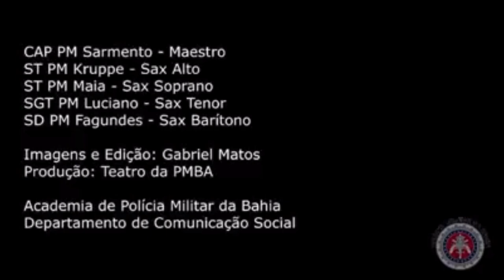Quarteto de Sax da policia Militar da Bahia - Sapato Velho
Quarteto de Sax da Banda de Musica do Maestro Wanderley leva musica ao pelourinho nesse momento de afastamento Social - PM Bahia - Quarteto de Sax no pelourinho tocando Sapato velho na quarentena

Imagens e Edição Gabriel Matos - @gabsventuramatos
Produção - teatro da PM BA - @teatrodapmba

1º Canal de Bandas e Fanfarras do Brasil no youtube o Canal Banda Show é um canal direcionado as Bandas e Fanfarras do Brasil onde Registramos á muitos anos Campeonatos, Festivais, Concursos, Desfiles, Apresentações, Workshop tudo que envolve Bandas e Fanfarras nos quatros cantos do Brasil.